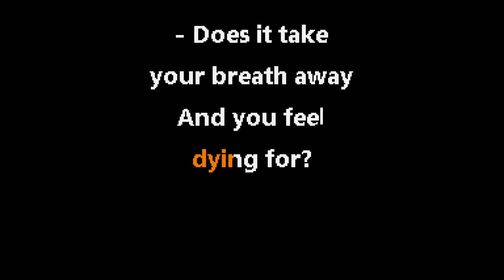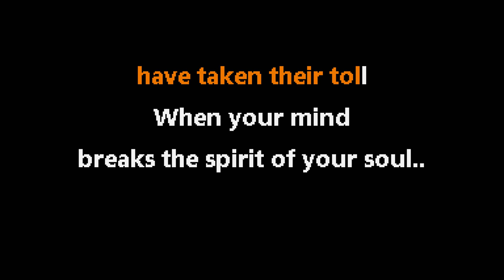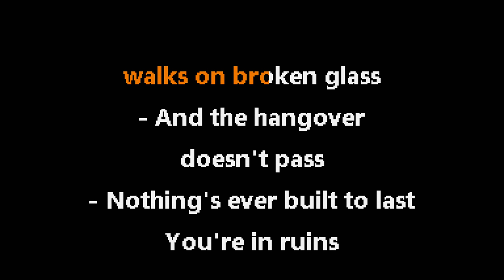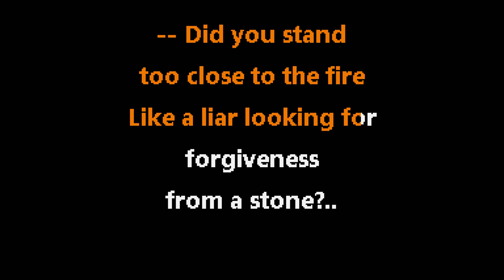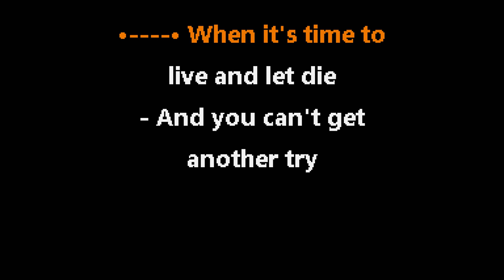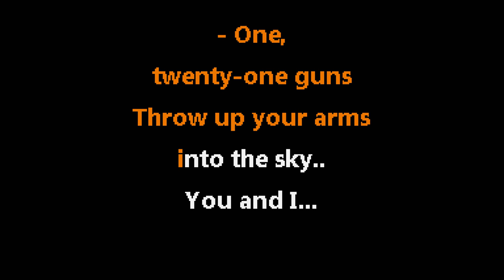Green Day • 21 Guns (CC) 🎤 [Karaoke] [Instrumental Lyrics]